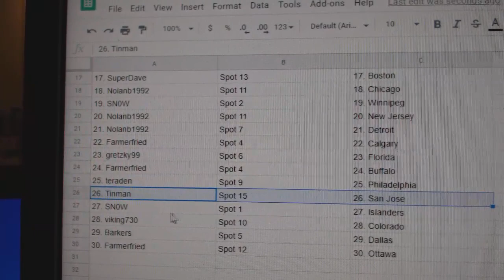Team Randoms - C&C GB #11,895